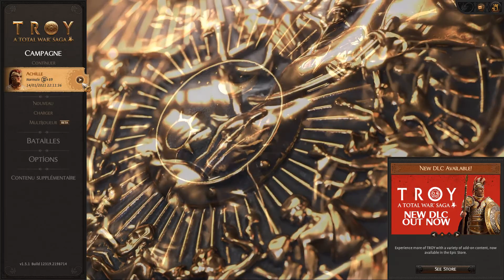TENEZ LA LIIIIIIGNE ! Total war Troy let's play fr campagne Achille #7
Salut les warriors ! Voici la suite du let's play fr sur Total war troy saga ! Sur la campagne d'Achille !